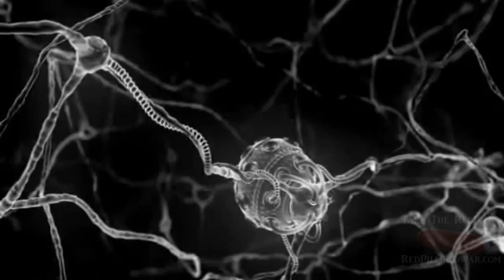Nanobots replacing neurons (nerve cells)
Nanobots replacing neurons (nerve cells)  With Voice over (SD)